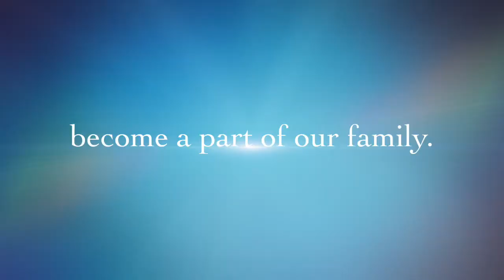Westwood Color Guard Audition Promo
Love to dance? Love to spin and throw heavy objects high in the air? Audition to be part of our world championship finalist team. We would LOVE to have you in our family! ❤️🧡💛💚💙💜